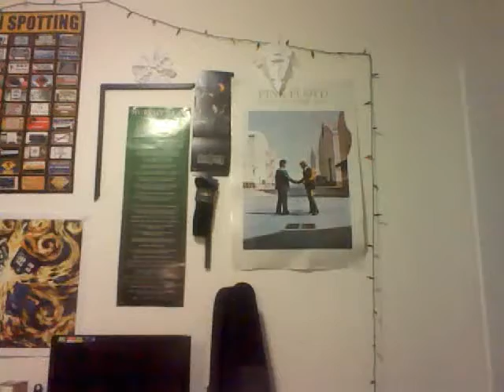VEDA Part 2 Number 16 Holy Crap I'm Busy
Uh, yeah. Just in case I haven't said...